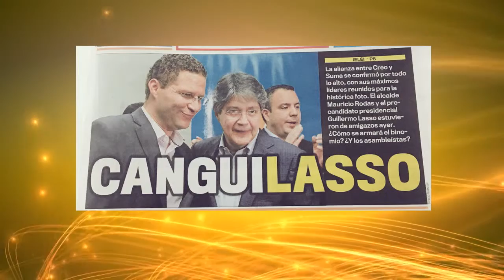GUILLERMO LASSO MÁS ALLÁ DE LA POLÍTICA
UNA ENTREVISTA MÁS ALLÁ DE LA POLÍTICA
GUILLERMO LASSO CANDIDATO PRESIDENCIAL